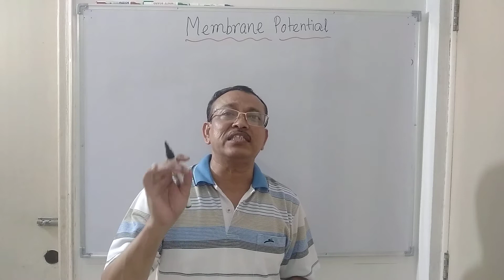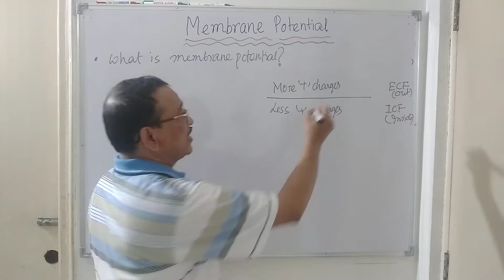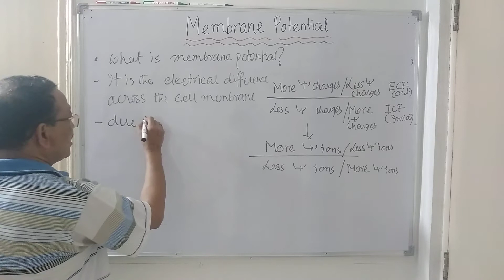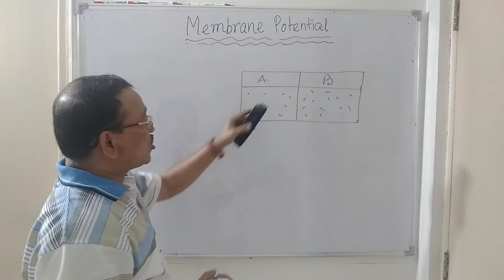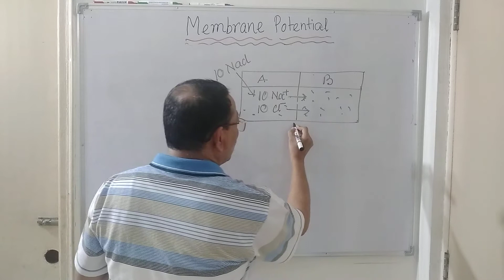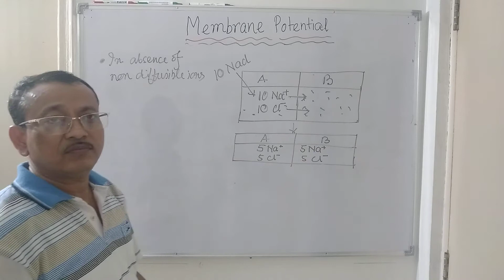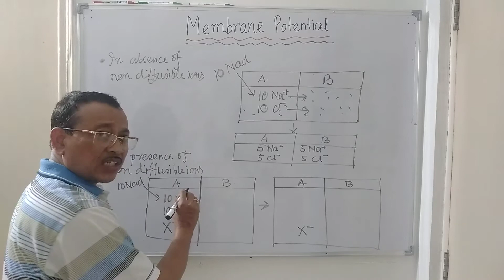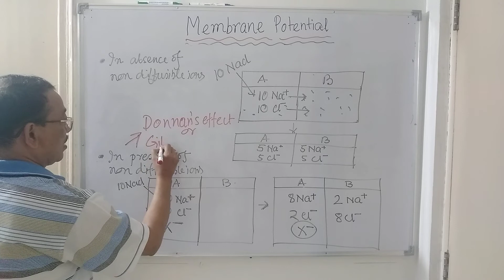Membrane Potential: Gibbs Donnan Membrane Equilibrium or Donnan's effect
Membrane Potential : Gibbs Donnan Membrane Equilibrium or Donnan's effect for students of  MBBS , BDS and Allied Health Sciences.

Membrane Potential : There is always a difference of electrical potential across the cell membrane which is known as Membrane Potential. This potential difference is basically due to asymmetric distribution of ions across the cell membrane created by Donnan’s effect or  Gibbs’s Donnan membrane equilibrium .

 Donnan’s effect:
• In absence of any non diffusible ion in any one compartment separated from other compartment by selectable permeable membrane there is equal distribution of ions in both the compartments due to diffusion of ions from one to other till equilibrium is achieved.
• But in presence of any non diffusible ion in any one compartment there is asymmetric distribution of ions due to attraction of same charges by non diffusible ion and repulsion of opposite charges by the non diffusible ion. This results unequal distribution of ions in between two compartments and such type of equilibrium in between two compartments separated by cell membrane is known as Gibb’s Donnan Membrane Equilibrium which exists in all biological system.

For further study you can refer to following books :
1. Textbook of Physiology for MBBS by A K Basak published by New Age International Pvt. Ltd. New Delhi.
2. Textbook of Physiology for BDS by A K Basak published by New Central Book Agency, Kolkata.
3. Physiology : Made Easy  by A K Basak published by New Central Book Agency, Kolkata